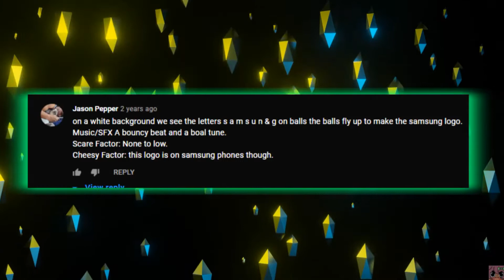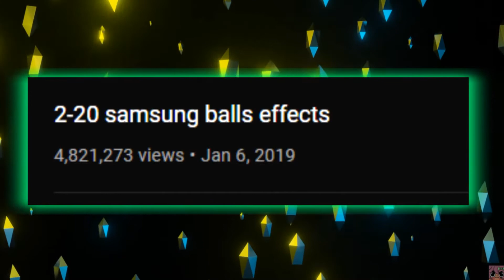Samsung Logo Balls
Please dont sue me Goose Boose